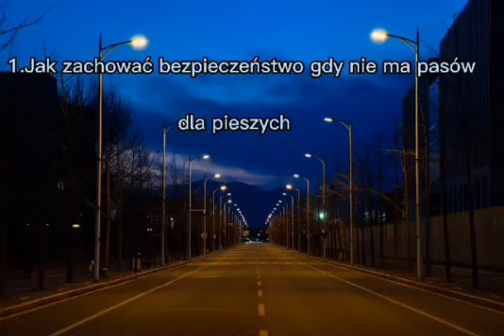ZABAWA Z FILMEM W KLASIE 7 CZ. 2 - SP MAŁE ŁUNAWY